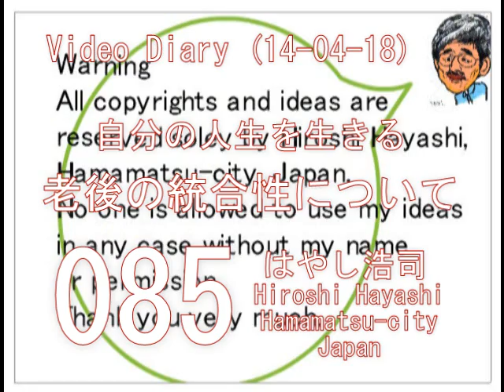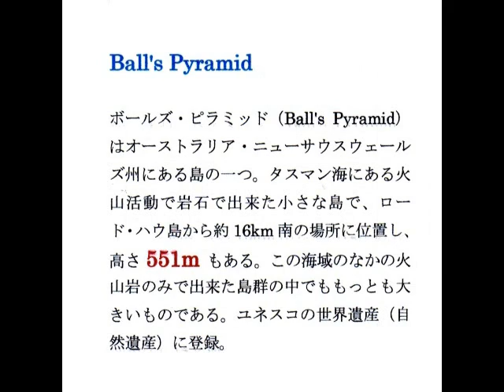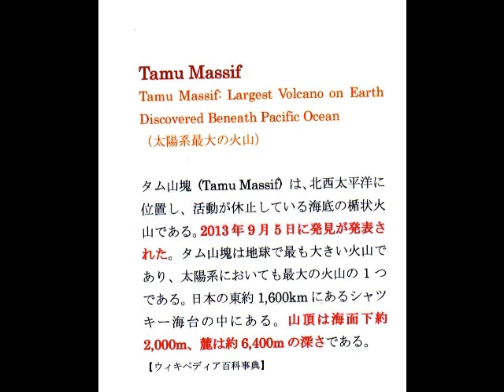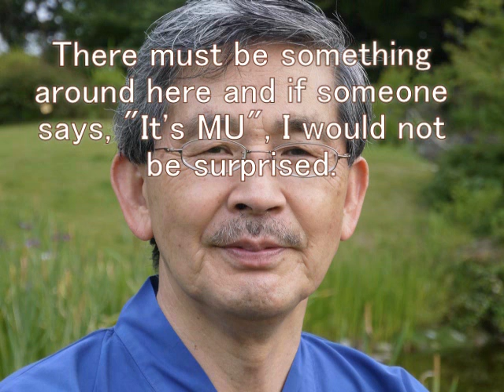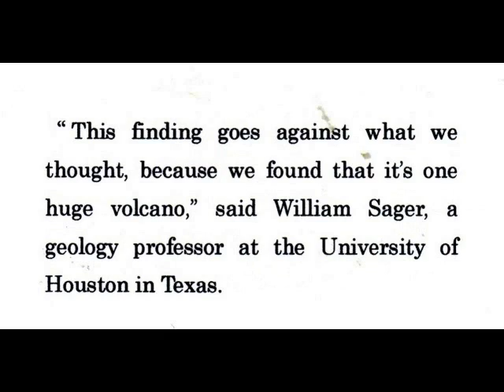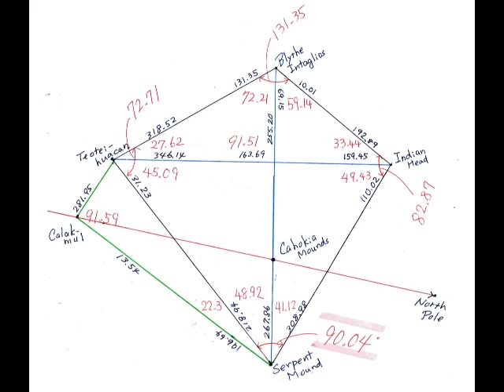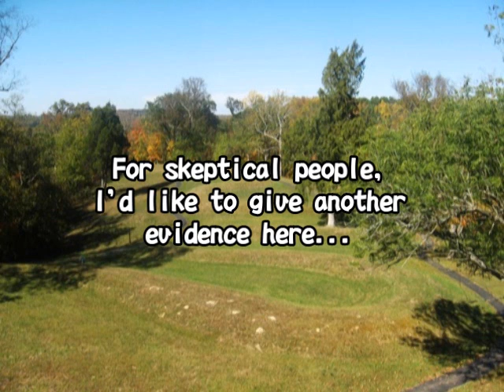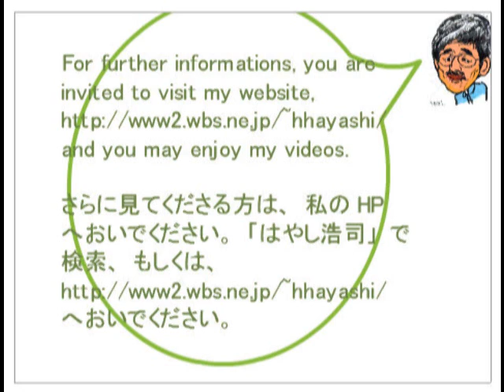085 Video Diary自分の人生を生きる（老後の統合性について）14 04 18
自分の人生を生きる、老後の統合性について